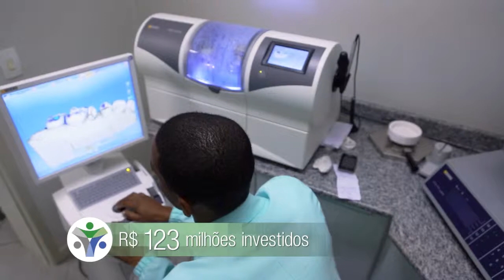Projeto Soldado Cidadão - parte 4 (Websérie)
No dia 20 de novembro, o Projeto Soldado Cidadão, do Ministério da Defesa, completa 10 anos. A iniciativa já beneficiou 200 mil jovens oferecendo cursos profissionalizantes aos recrutas enquanto servem nos quartéis. Cerca de 80% dos alunos do projeto são inseridos no mercado de trabalho após frequentarem os cursos.

Conheça a experiência de César Leandro da Silva, técnico em saúde bucal, ex-militar da FAB e morador do Rio de Janeiro/RJ